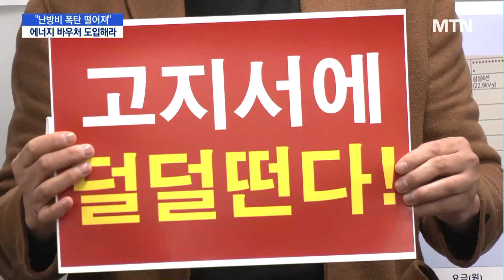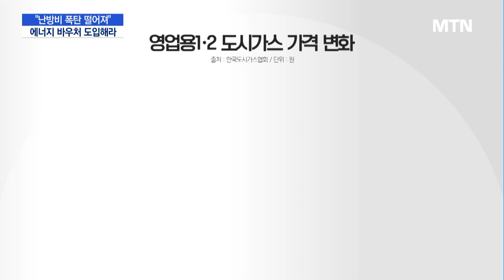"난방비 폭탄이 떨어졌다"…소상공인들, '에너지 바우처' 법제화 촉구 / 머니투데이방송 (뉴스)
02/21 MTN 핫라인 5

봄이 한 달 앞으로 성큼 다가왔지만, 소상공인들의 겨울은 끝날 줄 모릅니다. 소비심리 위축으로 송년 특수는 커녕 혹한의 나날을 보내고 있다는 원성이 자자한데요.
당장 치솟은 난방비가 한파보다 무섭다며 대책을 촉구하고 나섰습니다. 윤석진 기잡니다.